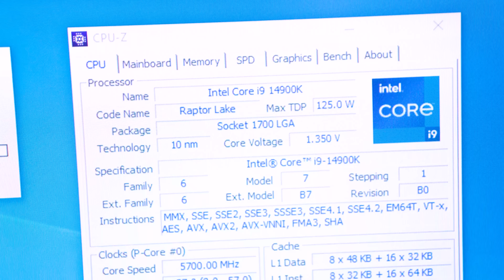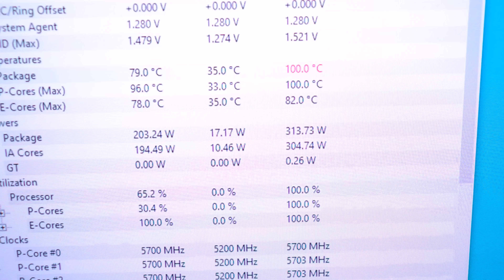ESSA PLACA MÃE É UM TANQUE, VAI DURAR O RESTO DA VIDA, Z790-E GAMING WIFI 2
E aí galera! Hoje vamos ver uma nova placa mãe para os CPUs Intel Core de 14ª geração que é um tanque de guerra e deve durar o resto da vida, a Z790-E Gaming Wifi 2, confere aí!

00:00 Introdução
01:15 Unboxing
03:35 Análise de construção
15:25 Teste de estresse
18:20 Finalização